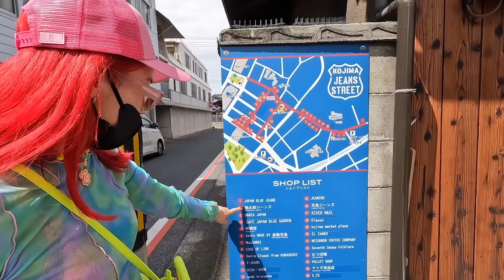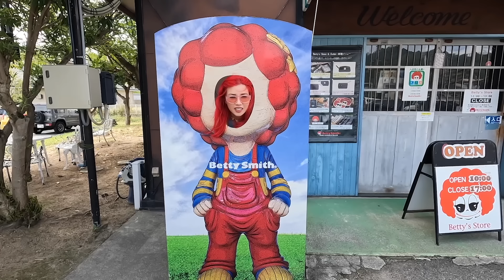プチ家族旅行でジーンズ倉敷行ったけけどベストジーニストはこの時決まってないから爆買いに本領発揮してなくて草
家族旅行海外いきてーな